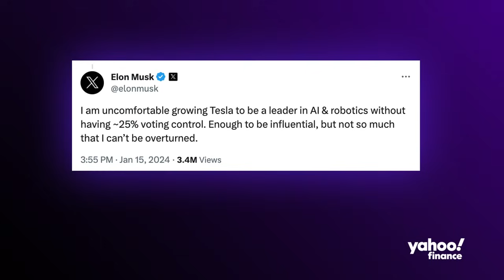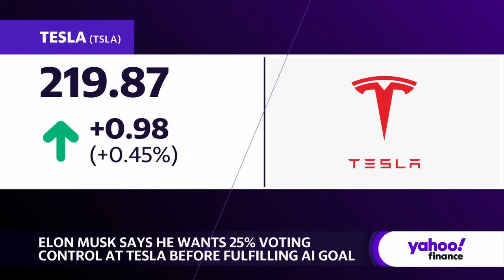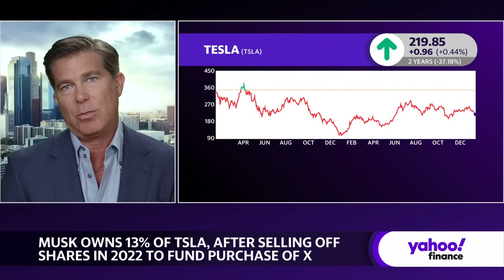Elon Musk wants more control of Tesla: It's 'absurd,' investor says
In a post on X.com, owner of X.com and Telsa CEO Elon Musk (TSLA), claimed he was ""uncomfortable growing Tesla to be a leader in AI & robotics without having ~25% voting control. Enough to be influential, but not so much that I can’t be overturned."" Musk currently owns 13% of Tesla, with his brother, Kimbal Musk, also sitting on the board of directors. Musk is currently in a battle over whether a previous compensation package was excessive, pending a court ruling from a Delaware Chancery Court.

Ross Gerber, Gerber Kawasaki Wealth & Investment Management CEO & President, joins Yahoo Finance to give his insight into Elon Musk's potential move to have even more sway over Tesla.

When asked about Elon's move for more control Gerber exclaims: ""The index funds owns 30% of Tesla. They don't vote anything. Elon owns 13%. You see what I'm saying? There's nobody that can take control of Tesla. There's nobody. You would need hundreds and hundreds of billions of dollars of cash to buy the stock. So, the notion that he doesn't control Tesla-- Tesla's the closest thing to a private company that's a public company. Okay? It's not run like regular public companies. Come on.""